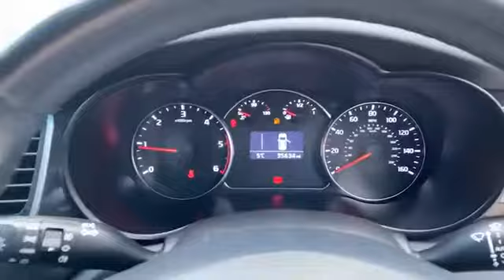LC16CCU for sale with Brindley Kia Wolverhampton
For sale LC16CCU from Brindley Kia Wolverhampton. Don't miss out on your next used car come down and test drive it today!